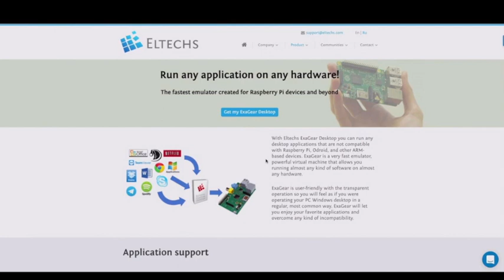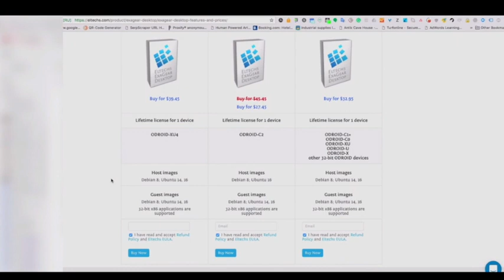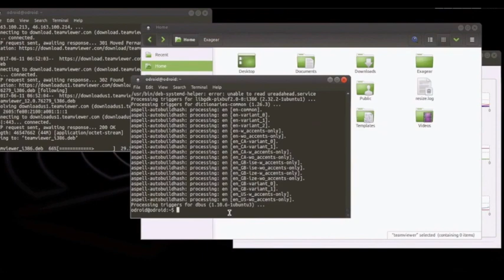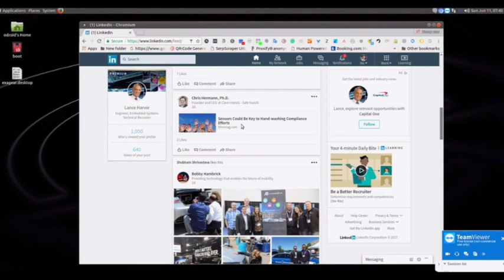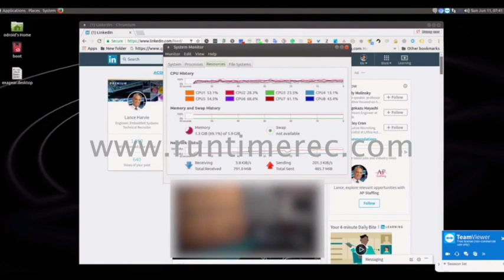How To Run Windows x86 Programs on ARM Raspberry Pi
Run Windows Programs (x86) on Raspberry Pi SBC